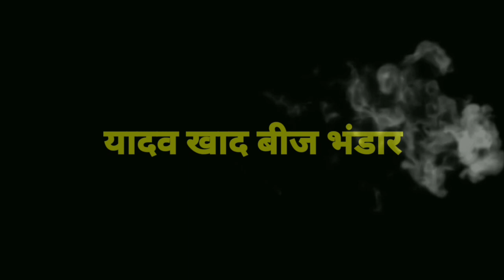कपास और मूंगफली में खरपतवार जर्मिनेशन रोकने के लिए , Herbicide , pendimethalin 38.7%CS